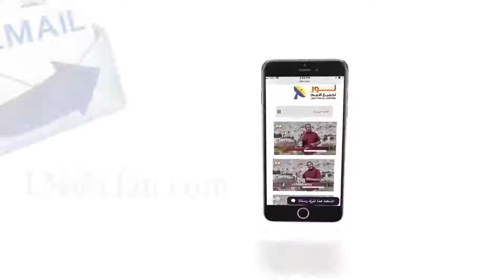442 ما هي طبيعة التجارب التي تعرض لها المسيح؟